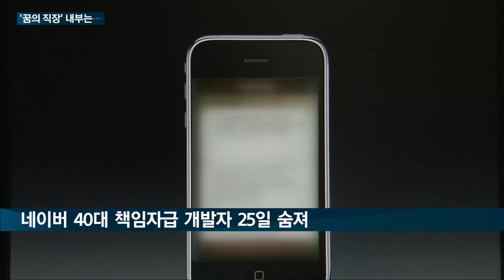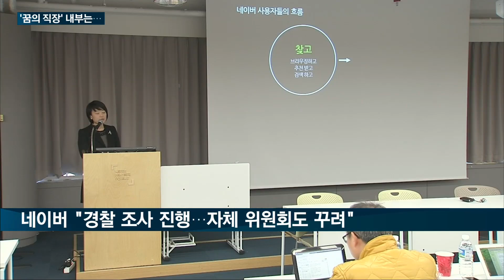[매일경제TV 뉴스] 괴롭힘에 극단적 선택... 네이버·카카오 '꿈의 직장' 무색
'꿈의 직장'으로 꼽히는 IT 기업이죠, 네이버의 직원이 상사의 상습적인 폭언에 시달리다 결국 극단적 선택을 한 것으로 알려져 안타까움을 사고 있습니다.

동종업계 카카오에서 직원 유서 사건이 일어난 지 불과 석 달 만인데요.

보도에 이예린 기자입니다.